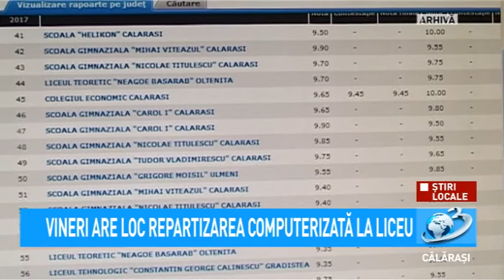Știri Locale - Va începe repartizarea computerizată la liceu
Știri Locale

Pe 12 iulie are loc repartizarea computerizată în învățământul liceal de stat a absolvenților claselor a VIII-a care nu împlinesc 18 ani până la data începerii cursurilor anului școlar 2019 – 2020. Astfel, elevii care au susținut Evaluarea Națională, vor afla vineri dacă au intrat la liceul dorit. Tot pe 12 iulie, unitățile de invatamant gimnazial vor afișa listele cu absolventii repartizati și locurile rămase neocupate.